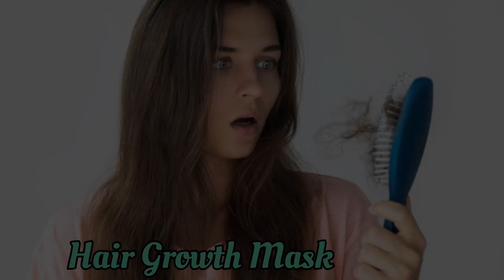How To Get Ride Of Dandruff Naturally |Instant Long Hair Treatment With Aloe Vera Gel |Home Remedy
How To Get Ride Of Dandruff Naturally |Instant Long Hair Treatment With Aloe Vera Gel |Home Remedy |Balon Ko Lamba Krne Ka Tarika

 Hello viewers 🌺
Today I am going to tell you about your hair fall and dandruff .what are their reasons and how can we stop it definitely 👍🏻
Hair fall can occur due to a variety ofreasons,
including:
Genetics,hormonal changes,stress,poor nutrition,use of excessive chemicals ,environmental factors and medical conditions:

It's essential to identify the underlying causes of hair fall to determine the appropriate treatment.

How to prevent hair fall and dandruff?

Boost Your Hair Volume and Density with Natural Ingredients ".Using Natural Ingredients Like Aloe Vera,Onion,Amla, fenugreek ,Egg ,Yogurt and Henna can help to boost the volume and Density of Your Hair.

Home Remedy Ingredients 💞
Yogurt .3 tbs
Egg yolk..one
Aloe vera fresh gel 3tbs heaped
Mix well and add one bnana in this mixute and blend it smoothly apply on your hairs and leave it for one hour than it will dry .wash it after one hour and apply any kind of shampoo 🧴

your searches.

Aloe vera sar pe Lagane se kiya hota hai |